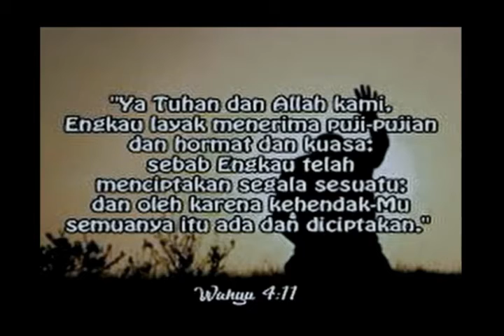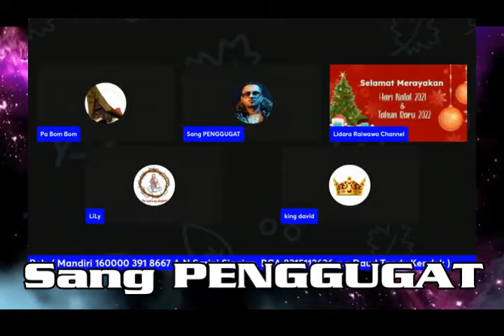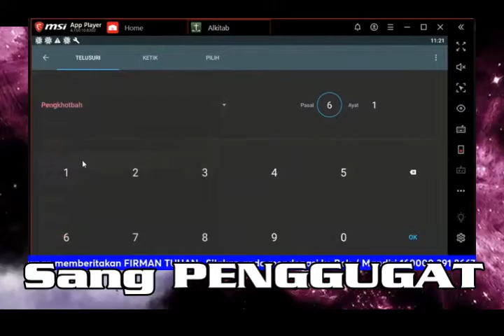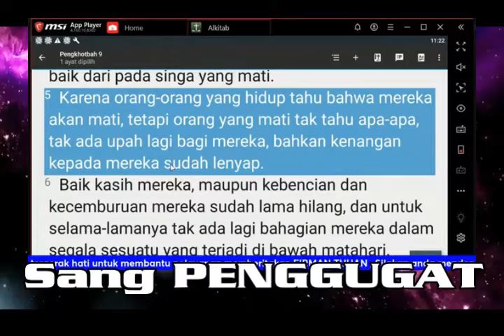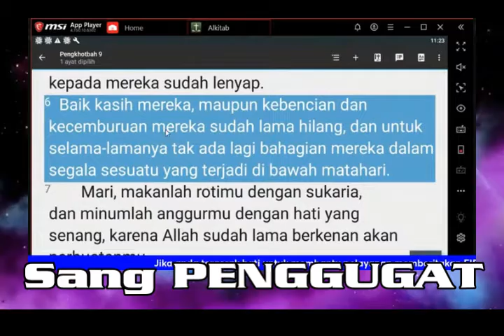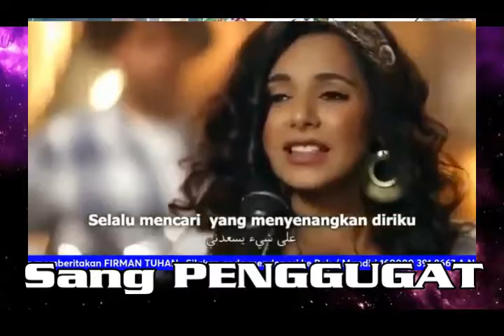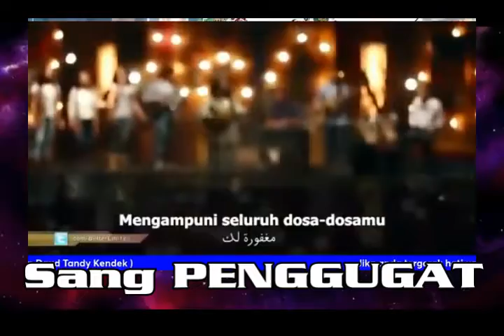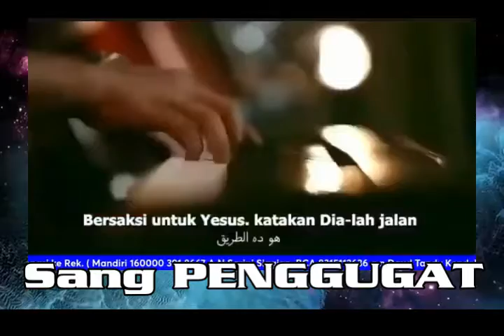Keceriaan Malam Natal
Natal memberi sukacita bagi semua manusia. kecuali KADRUN..